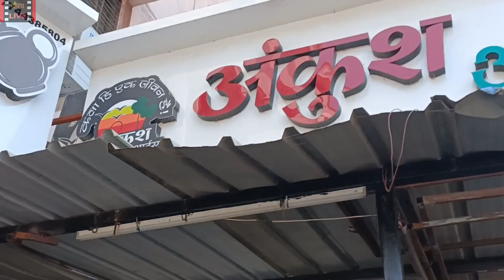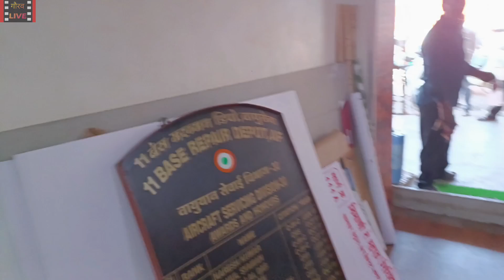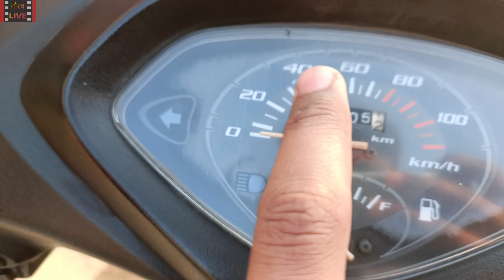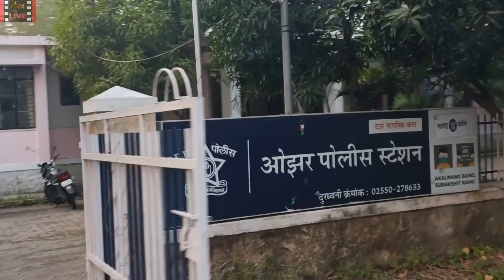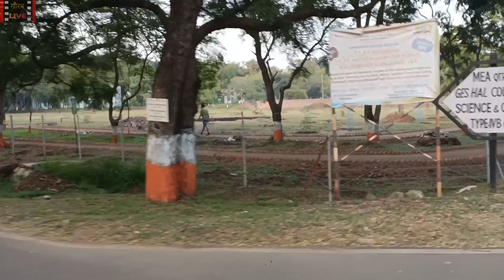My Favourite Place 😍 Scooty Leke Aagye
My YouTube shorts channel Link

in this video I have shown you my daily vlog and I hope you have enjoyed it 😊❤️

In this video I have shown you my daily vlog. I hope you have enjoyed it 🥰